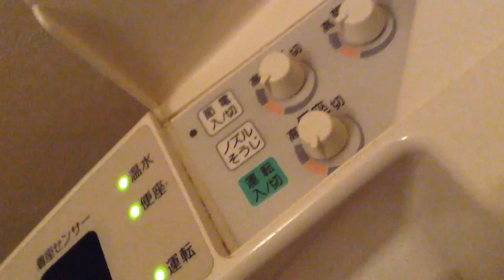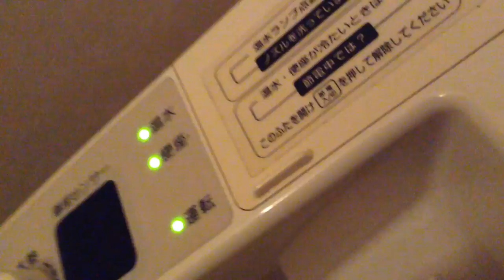TOTO C720｜ニュー八景園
品番:C720 + ウォシュレットSC(TCF650RVE)
場所:ニュー八景園[本館]

ニュー八景園のトイレ18動画投稿決定!!

んーまあ、一見普通のC720ですわな。だかしかーし!!封水部の段差がないタイプなのです。自分も気づくまで時間かかった（笑）

New Hakkeien of toilet 18 video posting !!
Hmm, seemingly ordinary C720. But !! seal water part of the type there is no difference in level. Took time to even notice myself (laughs)